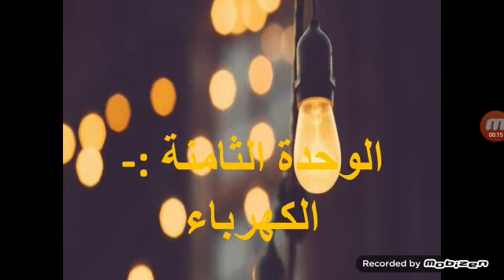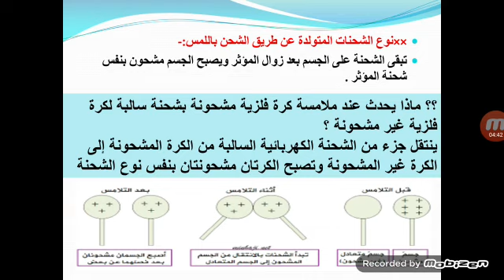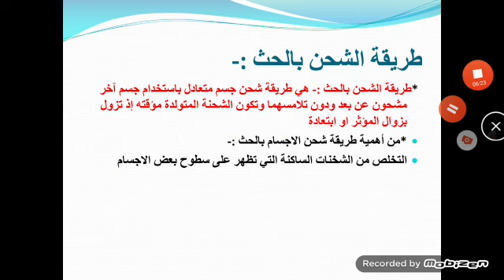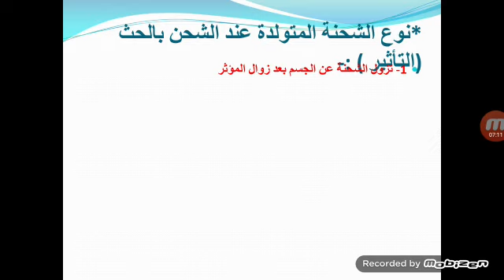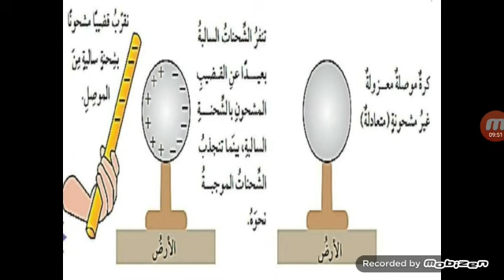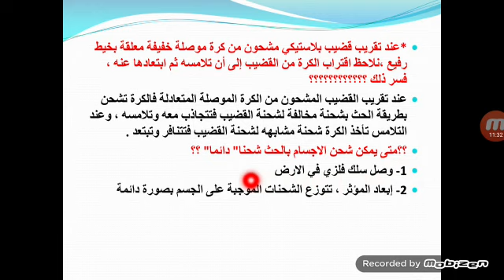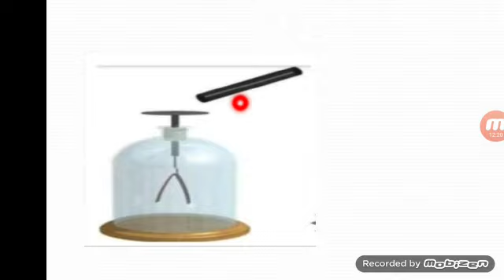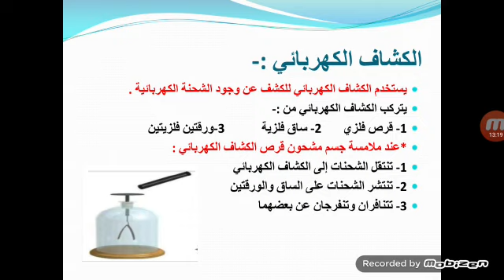علوم سابع الدرس الأول لكهرباء الساكنة الجزء الثاني